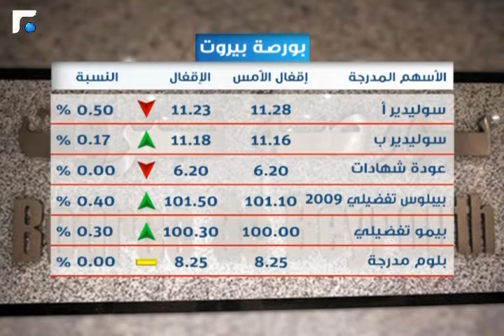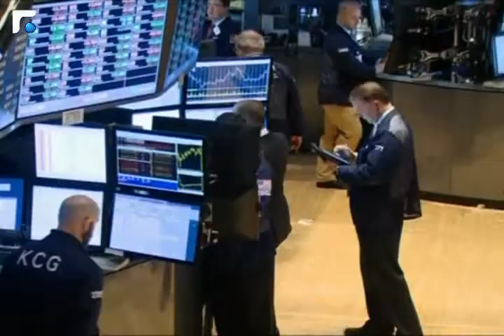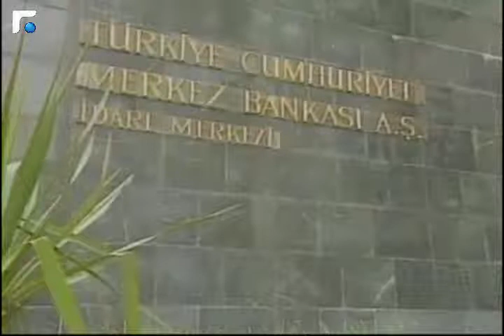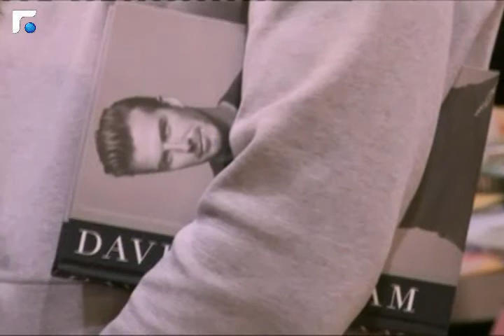نشرة أخبار الثالثة - من الميدان 20/12/2013